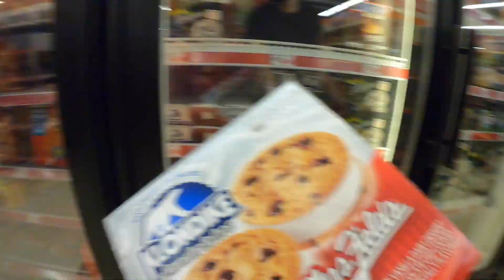A day in the Summer House!!! Un dia en la casa de campo!!!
Hola amigos!!! Un dia en nuestra casa de campo!!!  Hi friends!!! A day at our Summer house!!! ENJOY!!